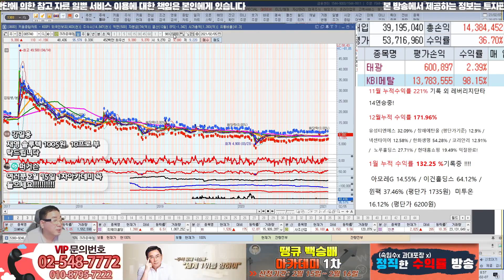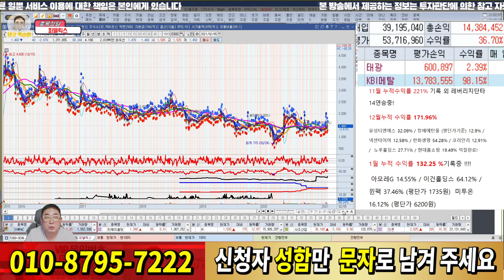크라운해태홀딩스,카카오게임즈,피델릭스 종목 상담